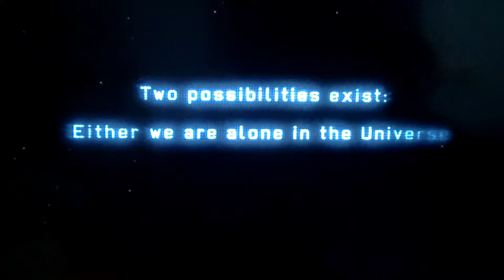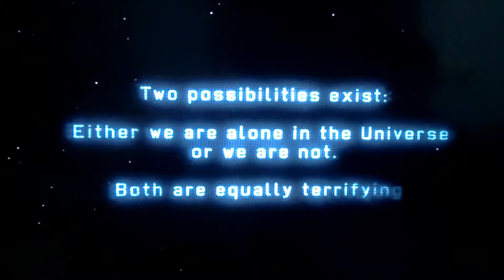XCOM ENEMY UNKNOWN #001# ABERTURA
1º vídeo da série no canal.